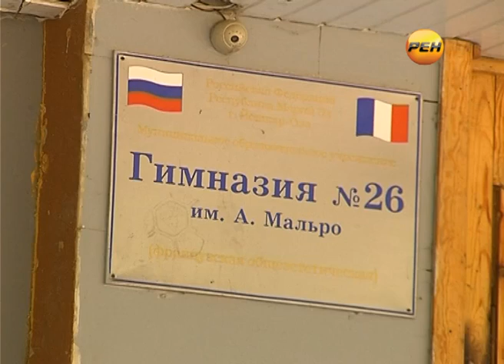Марий Эл ТВ: Призеры конкурса «Эрудиты России»